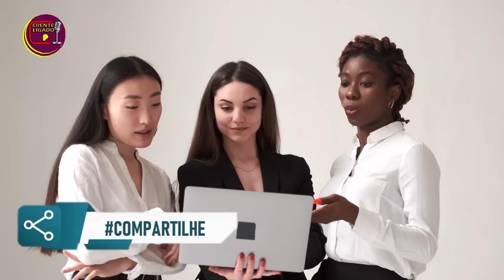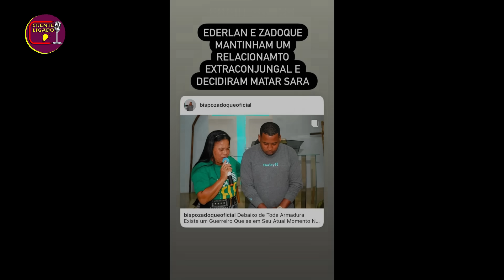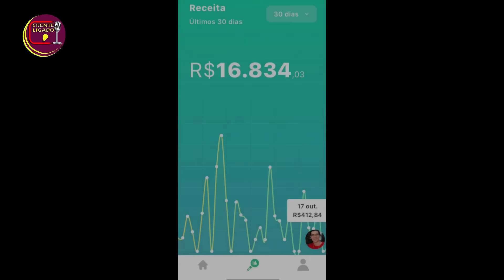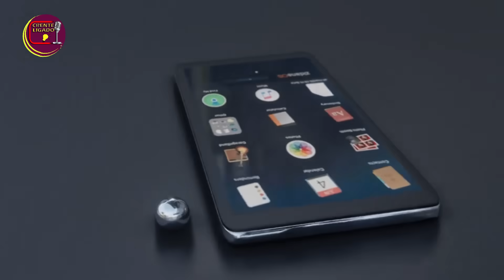Preso Agora NAMORADO De Ederlan Bispo Zadoque! Caso Sara Mariano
Preso Agora NAMORADO De Ederlan! Caso Sara Mariano